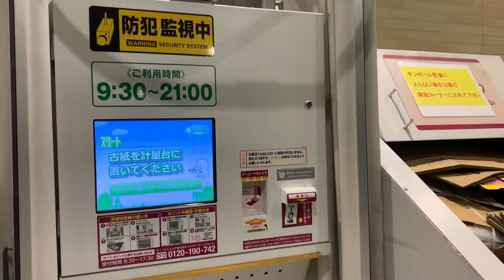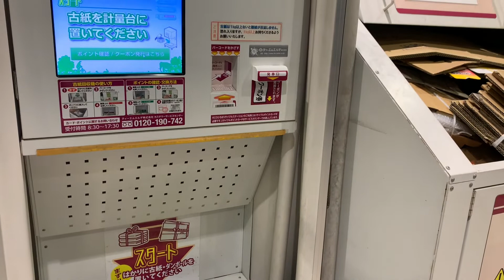Leve seu lixo e troque por pontos I Brasileira no Japão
Lixo no Japão é levado super a sério!
Acima de 1 Kg a balança vão te dar um papel com pontos. Com esses pontos você troca por produtos no mercado.

Como funciona a coleta de lixo no Japão

Esse lixo chega já separado entre recicláveis e orgânicos e chegam divididos em caminhões específicos para cada tipo de resíduo. Tudo é automatizado, o setor que cuida do lixo orgânico é operado por um profissional de dentro de uma sala de controle.

Conheçam o nosso canal de receitas